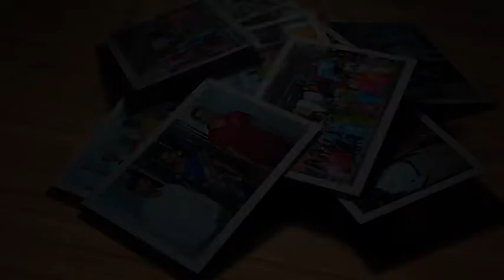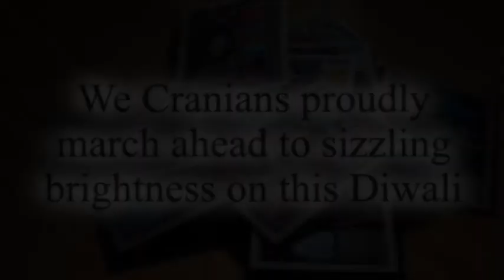Cranian's Celebrating Diwali Festival - Cranes Varsity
Diwali is a symbol of hope for humankind. We at Cranes Varsity represent that through our togetherness on Diwali.
Cranians were in full swing to celebrate Diwali